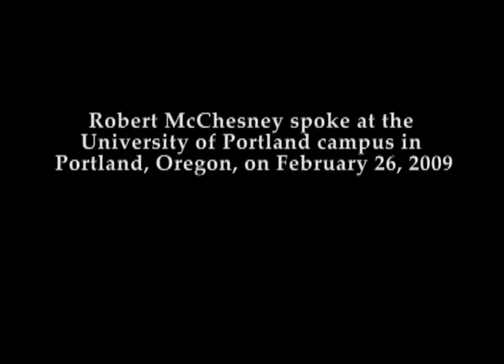Robert McChesney - The Life or Death Struggle for Journalism and Self-Government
This video program is available in full and at the Google Video website (search on keywords "pdxjustice" and "McChesney").

To resume the program where this segment left off, click and drag the playback time slider to 9:25.

Program Description:  Media critic and historian, Robert McChesney, talks about the essential role of journalism for meaningful democracy, and puts forward a radical proposal to address the challenges faced my news media in the current economic crisis, and into the future.